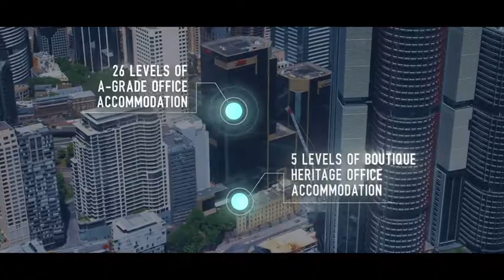201 Kent Street, Sydney NSW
A modern A Grade office building with a quality mix of tenancies, a WALE of 2.56 years, 91.3% occupied and underpinned by a strong income stream. The offering also includes a 264 bay carpark with a ratio of 1:151 square metres.